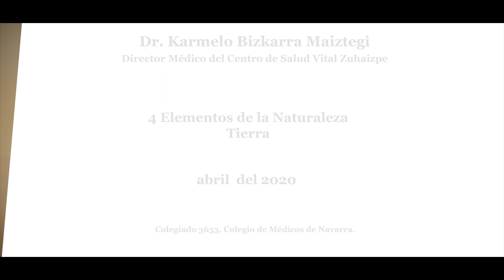Salud por la Naturaleza (Tierra)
El elemento Tierra es el elemento de la solidez, estabilidad y apoyo. En el organismo humano corresponde al esqueleto, que por cierto es el lugar donde se depositan las sales minerales, es decir la tierra en mi.

En este video corto, el doctor Karmelo Bizkarra nos habla la utilización de la tierra y la naturaleza para mantenernos en salud o recuperar la salud cuando la hemos perdido.

La tierra nos alimenta, nos nutre con todos los alimentos necesarios para vivir. Además recogemos la energía de la Naturaleza en contacto con ella. Podemos contemplar sus bellos colores, escuchar los sonidos que la acompañan, oler el aroma de las flores o de la tierra recién mojada por la lluvia. Todo ello nos nutre profundamente y nos mantiene vivos, nos mantiene vivas.

Andar descalzos en la tierra, enraizarnos en ella, en el césped o en la arena de la playa nos ayuda a descargar tensiones musculares y psicoemocionales, y además recoger la energía de la Naturaleza de la que somos parte.

El ser humano, actualmente ha perdido ese cordón umbilical que nos une a la naturaleza, y vive no en la tierra sino en el asfalto de las ciudades. Al perder ese contacto con las fuentes naturales nos vamos desvitalizando y enfermando.

LA SALUD POR LOS 4 ELEMENTOS

En esta serie desarrollamos la esencia de toda la curación o terapia natural: la curación por la tierra, el agua, el aire y el sol. A partir de los 4 elementos de la Naturaleza recogemos el quinto elemento, lo que los antiguos llamaban la quintaesencia o el éter y que ahora llamamos la energía vital.

A través de los órganos huecos (aparato digestivo y aparato respiratorio) y la piel, recogemos la energía de la Naturaleza. A través del aparato digestivo los alimentos y el agua, a través del aparato respiratorio el aire, a través de la piel y los ojos la energía solar.

Una persona puede estar sin comer durante varias semanas (ayuno), sin beber varios días, sin respirar apenas unos pocos minutos, y sin la luz solar no viviríamos ni una millonésima de segundo. Si el sol no iluminara la tierra, día y noche, no solo la vida sino la tierra misma, tal como la conocemos hoy, se desintegraría, desaparecería.